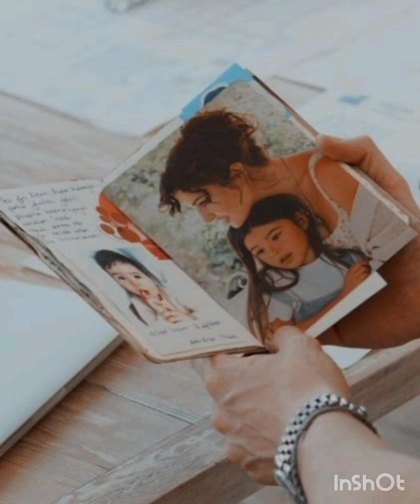Hande Erçel ile Kerem Bürsin alış veriş sırası Kameralara Yakalandılar...@YaliCapkini113